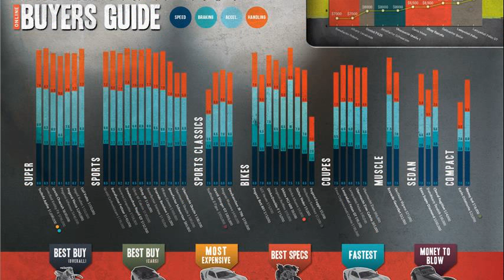gta 5 online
gta 5 online game
gta 5 online tips
gta 5 online money glitch
gta 5 online glitches
gta 5 online cheats